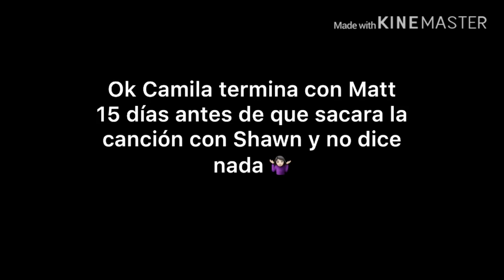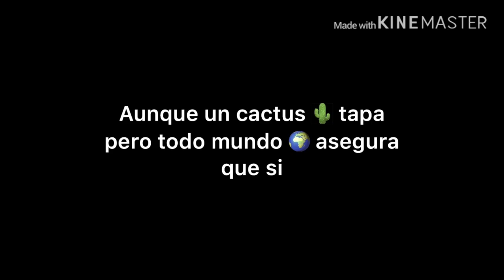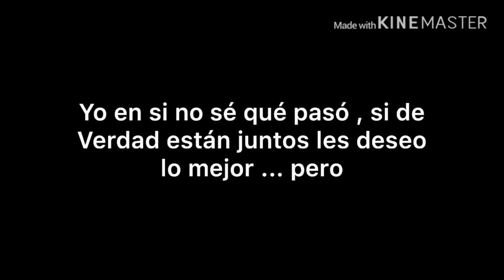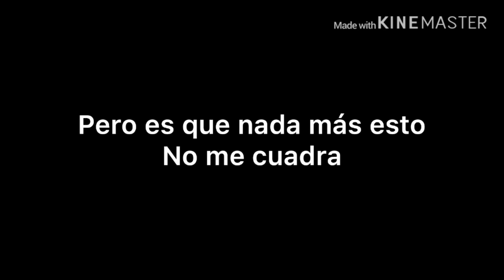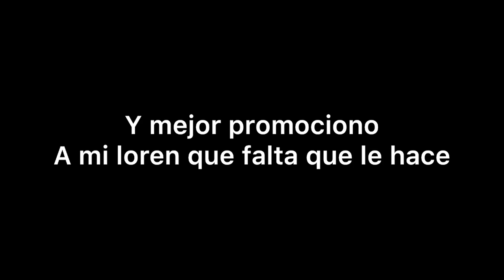CAMILA CABELLO Y SHAWN MENDES YA SON NOVIOS O PR??